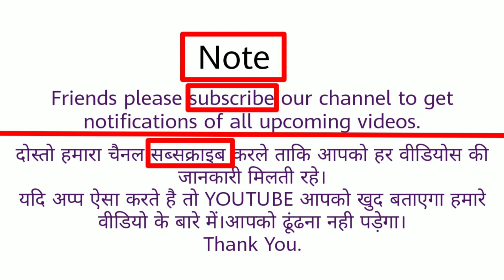A Cup of Tea by Katherine Mansfield in hindi|Detailed summary and analysis